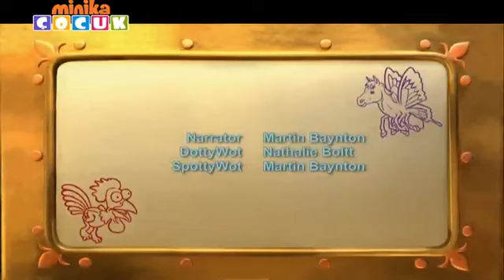The WotWots tough crowd